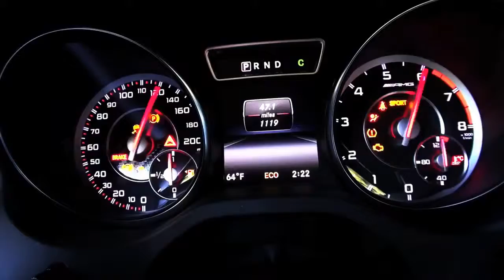2014 Mercedes Benz CLA45 AMG First Look